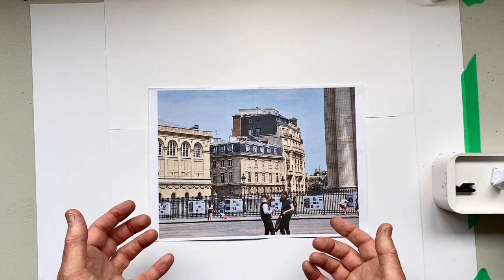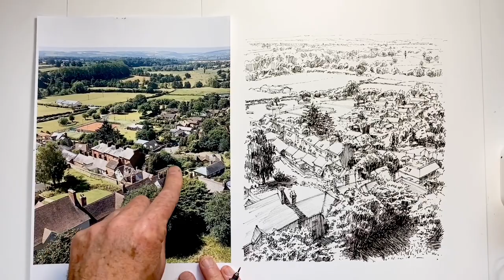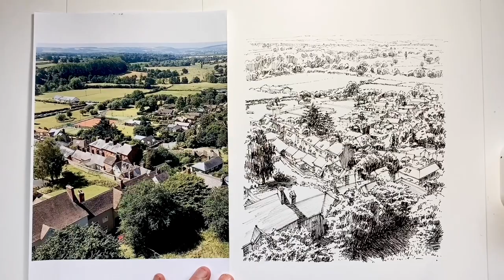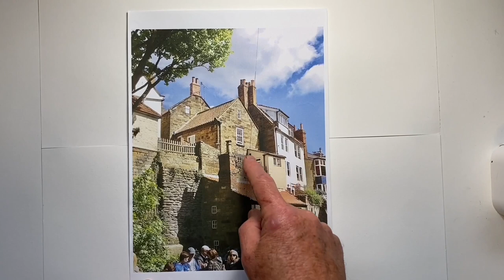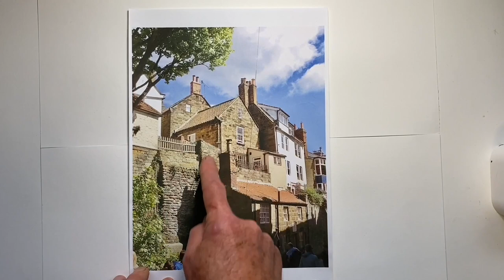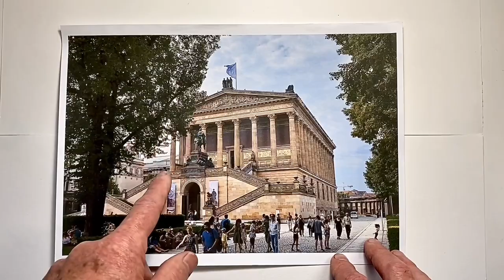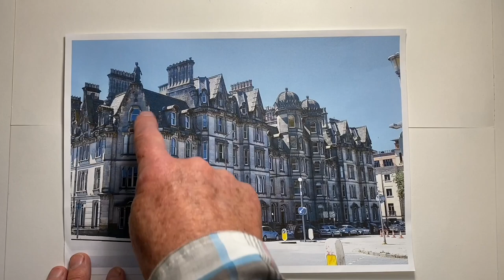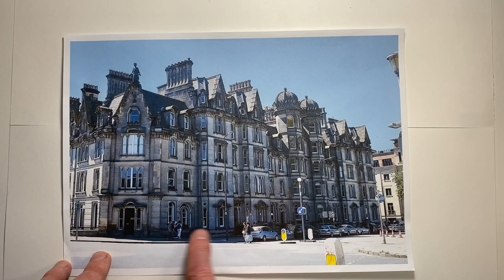Where to Start A Drawing - How to Choose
Do you struggle to know the best place to start a drawing? What starting point will give the best chance of a successful drawing? What factors should be considered.  This video gives 5 considerations to help you decide the place place to start any particular drawing.  It them demonstrates this principle in a number of fast motion examples with a voiceover explanation.